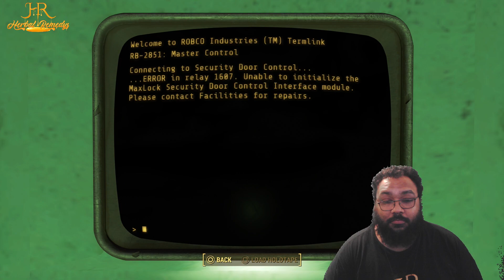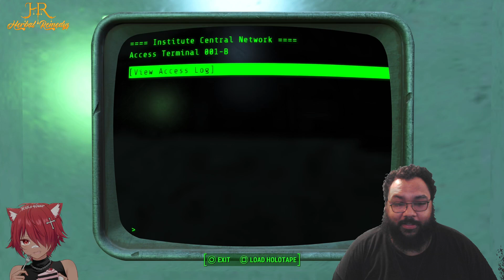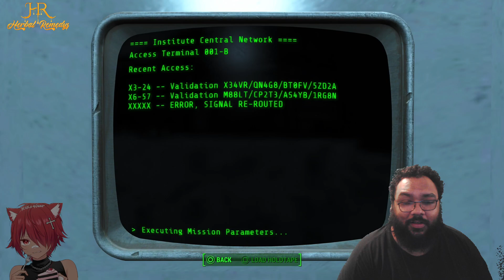Power Armor Pinching Fat Folds | PS5 | X-Box Series X | PC| 1300 Follower Goal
I'm HerbalRemedyS, a stand-up comedian turned Twitch streamer. I bring my leftist perspective to the table as I play a variety of video games and comment on current events. I add some extra excitement to my streams by taking dabz, creating a relaxed and entertaining environment.

Come join the fun and play games with me as I share my quick wit and humor.

Twitch.tv/herbalremedyS

WELCOME TO THE HOTBOX!